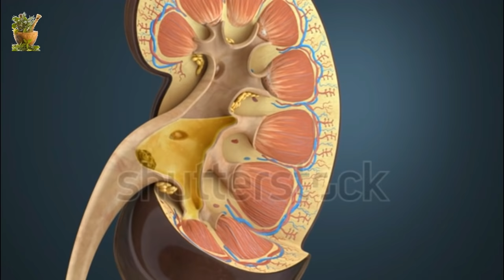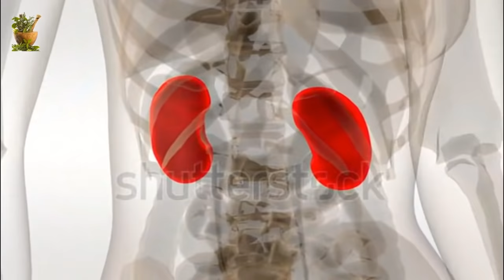मात्र 16 घंटे में kidney की सारी गंदगी को बाहर निकाले /हर बीमारी से बचे - How to Cleanse Your kidney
मात्र 16 घंटे में kidney की सारी गंदगी को बाहर निकाले /हर बीमारी से बचे - Effective Way to Detox Kidneys

kidney stone,kidney cleanse,kidney kharab hone ke lakshan,kidney ki safai kaise kare,kidney ki pathri ka ilaj,kidney saaf karne ke gharelu upay,kidney detox home remedy,how to detox kidneys and liver naturally,how to detox kidney in hindi,kidney kharab hone ke karan,kidney stone pain relief,kidney ko strong kaise banaye,kidney kharab hone par kya kare,kidney disease,kidney kaha hoti hai,kidney infection symptoms in women

धन्यवाद !